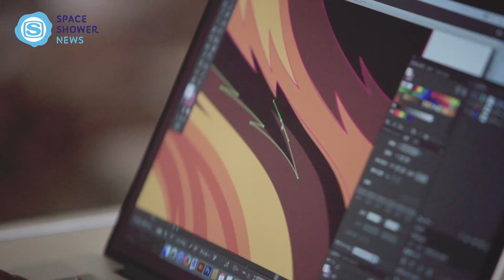PEOPLE : MAHARO【SPACE SHOWER NEWS】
GROUNDRIDDIMに所属し、イラストレーター/ペインター/アートディレクタ­ーとして活動するMAHARO。HIFANAや鎮座DOPENESSなどの­アートワークをはじめ、アート展や壁画にライブペイントと活動の幅を広げている。昨年10月にはヨーロッパの文化プログラム 欧州文化首都の企画展「Ailleurs en Folie TOKYO ~TOKYO WEEK~」をアートディレクターとしてGROUNDRIDDIMと共同プロデュース。
企画展に対する思いや今後の活動について聞いた。

SPACE SHOWER NEWSとは、
スペシャならではの目線で制作したミュージック・オリエンテッドなニュースを紹介する­­新しいメディアです。
「PEOPLE」コーナーでは注目の人物にフォーカスを当て、特集します。